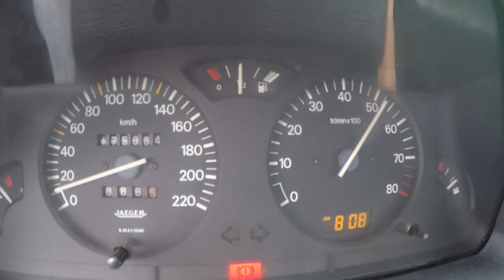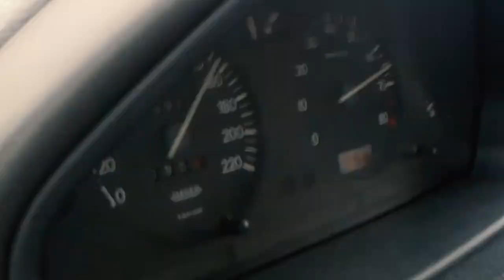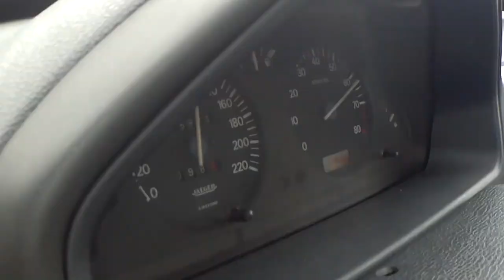Teaser - Peugeot 106 GTi TURBO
Preparador - Camisas MotorSport